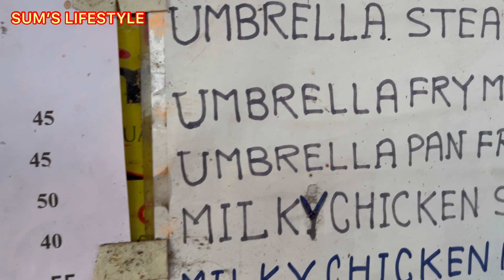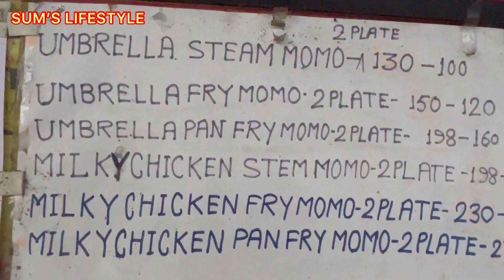Masat e MEO MOMO || Taste kemon? Honest review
Hello everyone,
Have you ever watched my videos ??